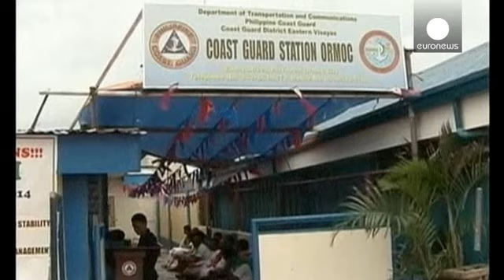Filipinas: Tripulantes e proprietário de ferry acusados de homicídio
As autoridades filipinas acusaram a tripulação e o proprietário do ferry que naufragou na quinta-feira de serem responsáveis pelo acidente e pelas mortes.

A acusação de homicídio foi feita pela polícia regional de Ormoc, cidade de onde partiu o ferry Kim-Nirvana com quase 200 pessoas a bordo.

De acordo com um balanço oficial, estão contados 59 mortos.

"A minha irmã ainda está desaparecida. Estavam quatro no ferry - três crianças e uma mãe. Uma criança sobreviveu. Nós ainda a queremos ver, v…